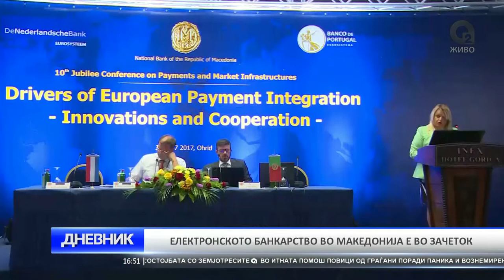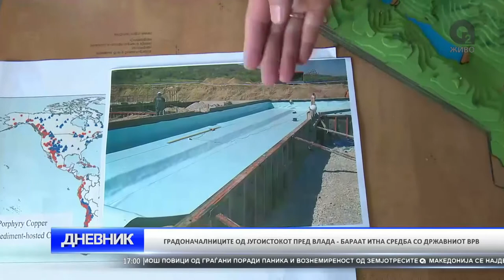O2 DNEVNIK 05 07 2017